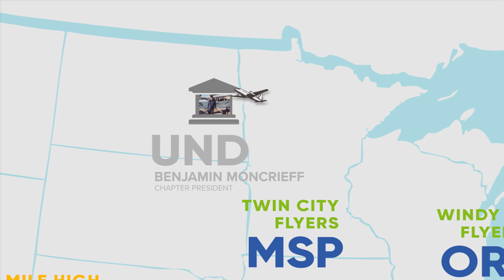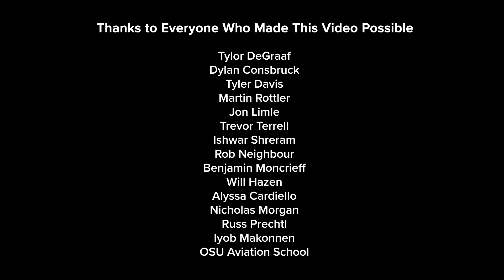NGPA Chapters - Your Local LGBT Aviation Community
Pilots, Flight Attendants, Air Traffic Controllers, Mechanics, Military, Aerospace Engineers and many more are discovering their LGBT aviation family by joining or starting a local chapter. The NGPA is growing worldwide in support of LGBT people and their allies who have a passion for aviation.